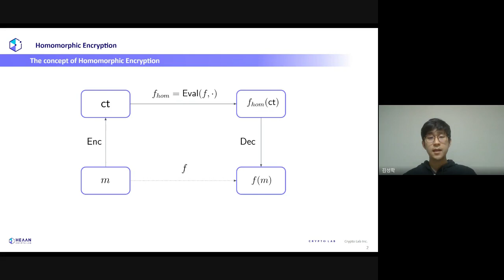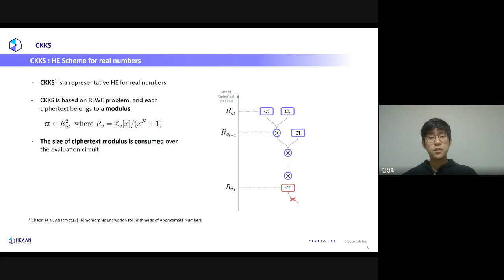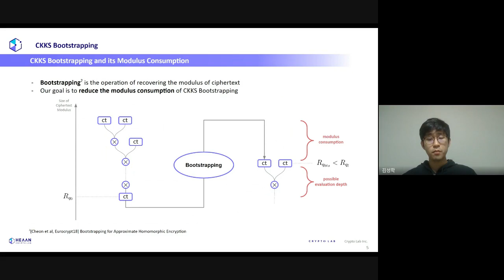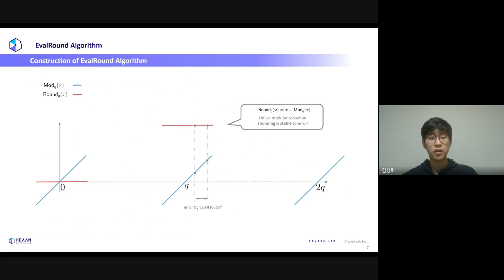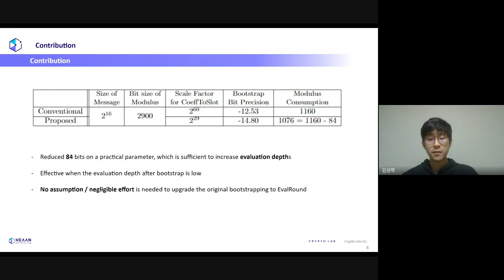EvalRound Algorithm in CKKS Bootstrapping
Paper by Seonghak Kim, Minji Park, Jaehyung Kim, Taekyung Kim, Chohong Min presented at Asiacrypt 2022